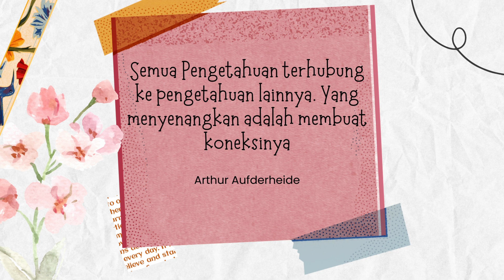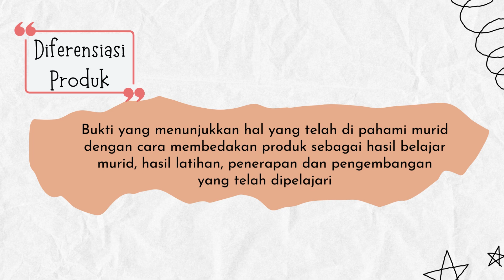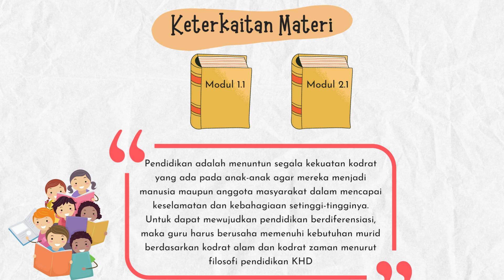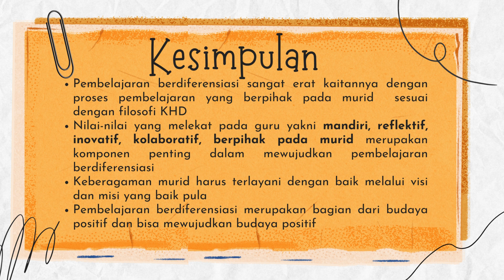2.1.a.8. Koneksi Antar Materi - Modul 2.1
Video ini merupakan tugas 2.1.a.8. Koneksi Antar Materi - Modul 2.1 pada PGP Angkatan 8
Back sound: